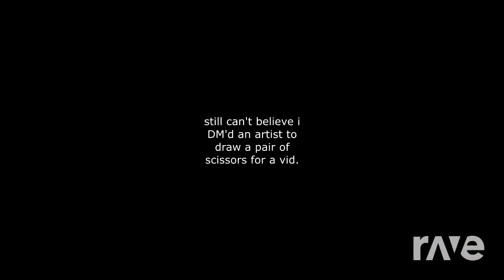Duel Bladed Duelist X Every Door (Ep 7)